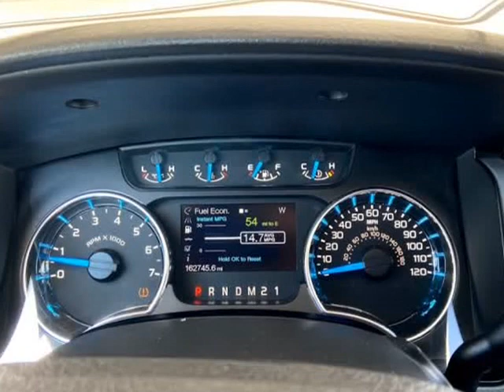2013 Ford F-150 4WD SuperCrew 145" XLT (Emmett, Idaho)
1550 S. WASHINGTON AVE
Emmett